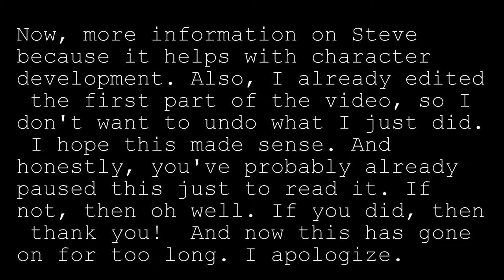Reading My Childhood Story - MasterEth Reads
MasterEth reads a short story that he wrote when he was about 8 years old. Has MasterEth gotten better with his writing?